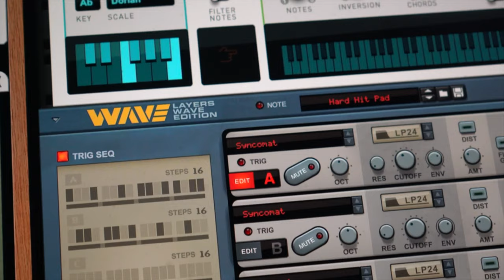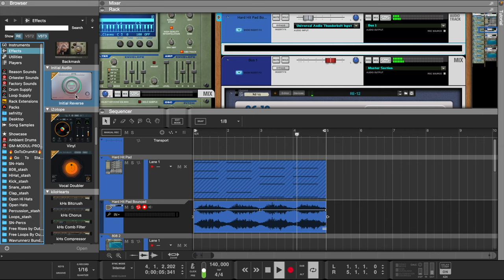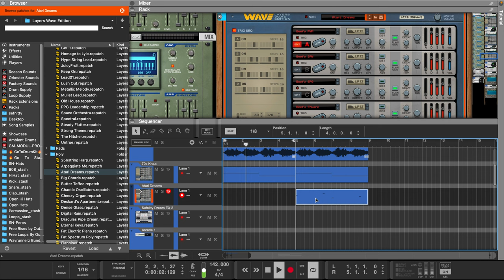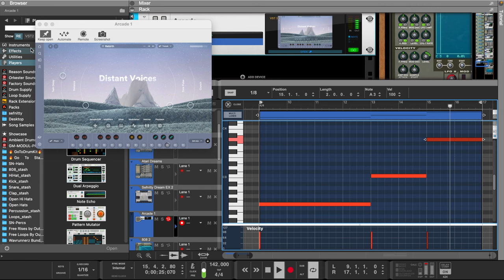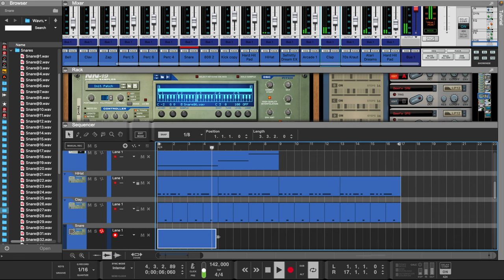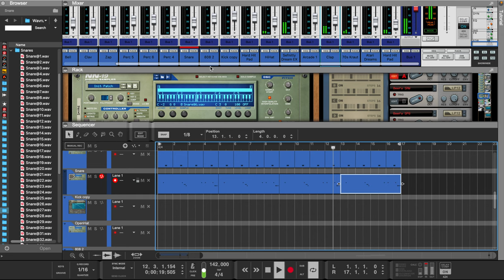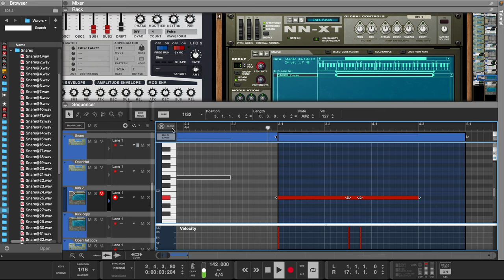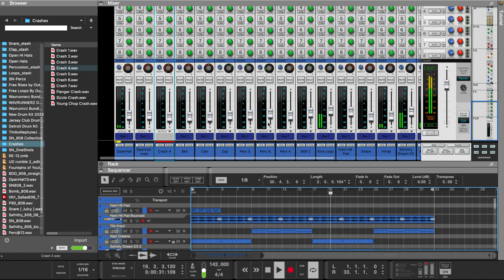Reason 12 | Instruments that sound better than VST’s | Reason Studios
Learn How To Master Music Programing and Sound Design